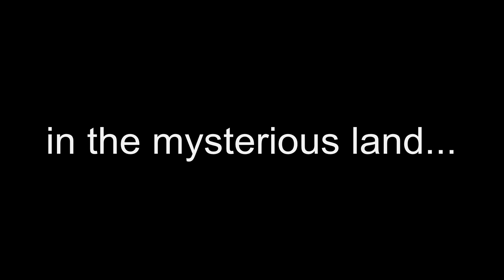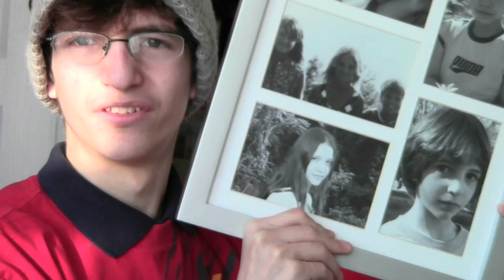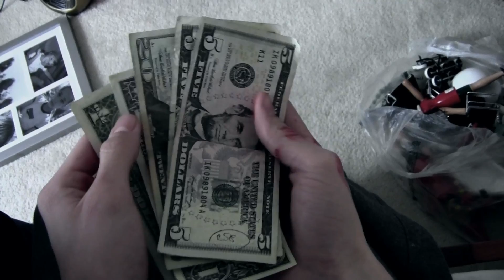Requiem For A Sleepwalk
Filmed this back in February, but my laptop broke and I never got to finish it.

Ever wonder what you do when you sleepwalk? I used to sleepwalk all the time. But I never murdered anyone and stole their money, I would just wake up on the floor feeling very confused.